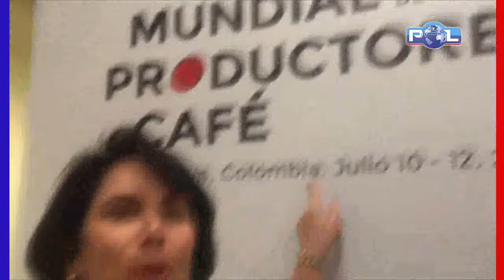Dirigentes do CNC e BSCA anunciam II Fórum Mundial do Café para o Brasil em 2019